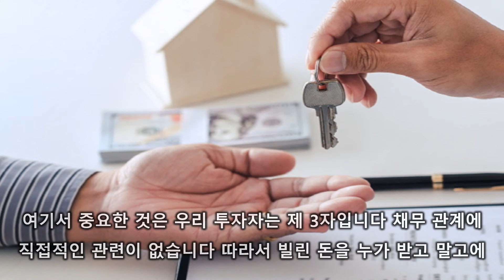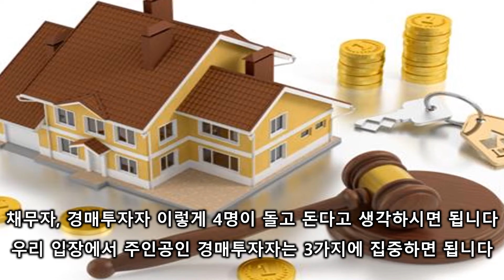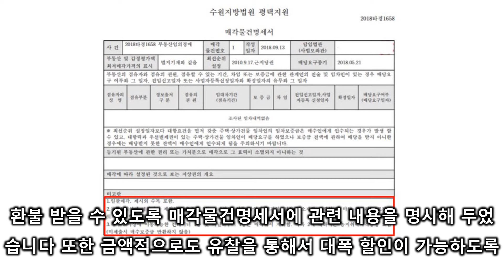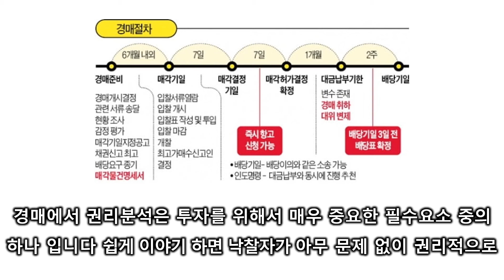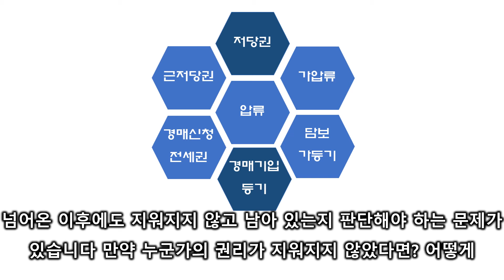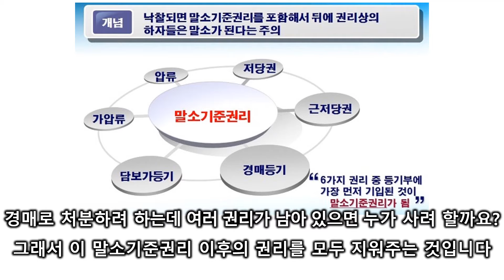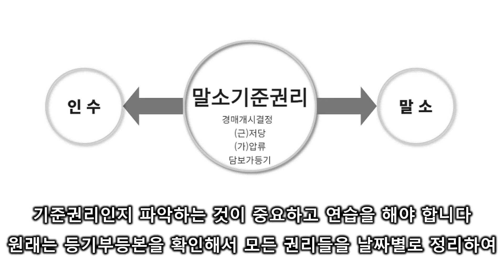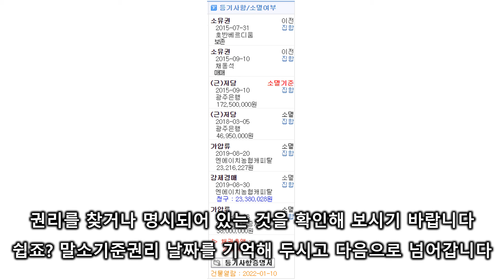[부동산경매 기초강의 10] 오직 경매투자로 돈 벌기 위한 권리분석 방법(1)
경매 무료 전자책 다운로드 받기

따라만 하면 되는 부동산 경매 실전 9단계

제 영상이 부동산 투자를 하는데 작게나마 도움이 되었으면 좋겠습니다.

항상 많은 실전 경험을 쌓으시면 투자에 도움이 될 것입니다.